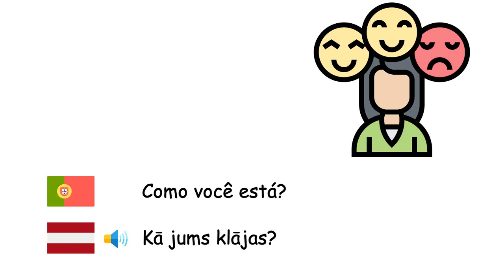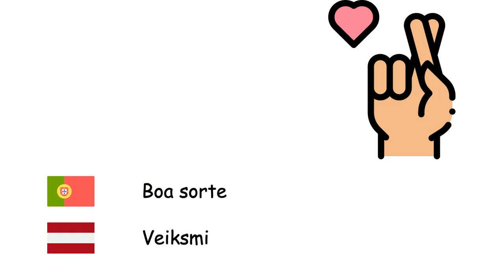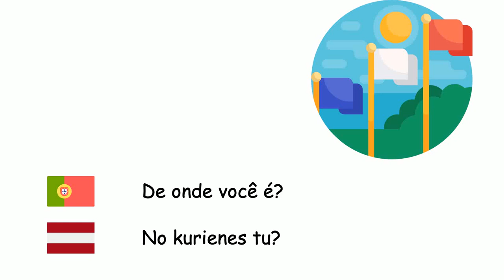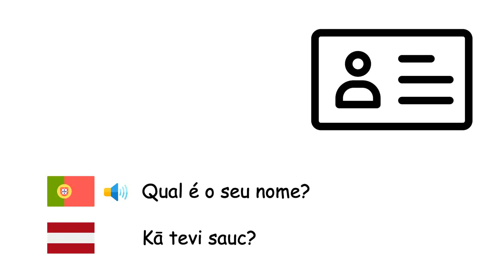Frases comuns (Língua letã) (pt-lv)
Fone TV
pt-lv-27
Ikdienas frāzes (Latviešu valoda)
Olá - Sveiki
Bom Dia - Labrīt
Boa tarde - Labdien
Boa noite - Labvakar
Boa noite - Labu nakti
Como você está? - Kā jums klājas?
Obrigada - Paldies
Muito obrigada - Paldies ļoti
Prazer em conhecê-la - Iepazīšanās prieks
Até logo - Uz redzēšanos
Adeus - Uz redzēšanos
Bem-vindos - Laipni lūdzam
Bom apetite - Labu apetīti
Boa sorte - Veiksmi
Com licença - Atvainojiet
Desculpa - Es piedod
Sim - Jā
Não - Nē
OK - Labi
Melhoras - Ātrāku veselību
Por favor - Lūdzu
Não há problema - Nav problēmu
De onde você é? - No kurienes tu?
Qual é o seu nome? - Kā tevi sauc?
Me ajude - Palīdzi man
Parabéns - Daudz laimes dzimšanas dienā